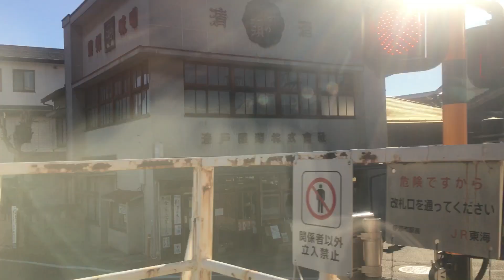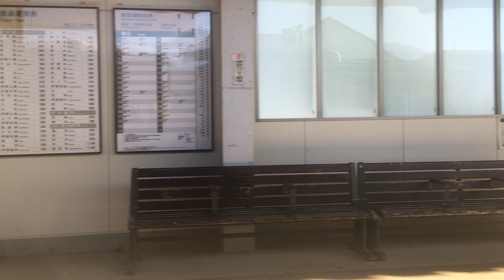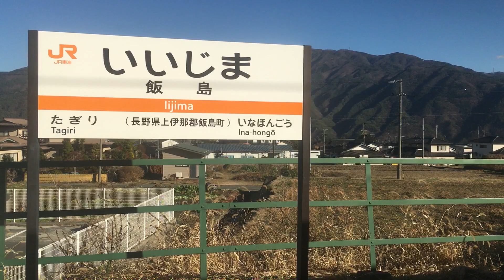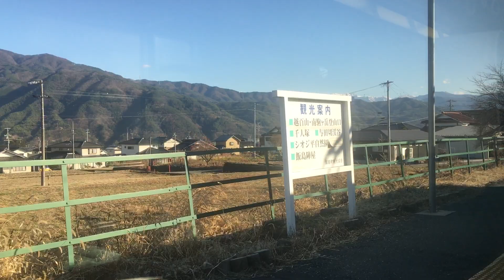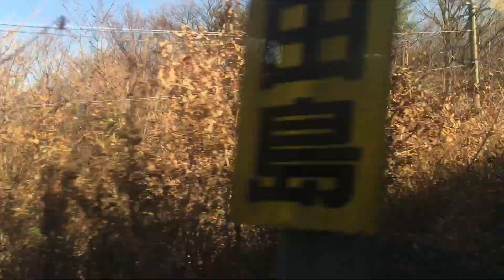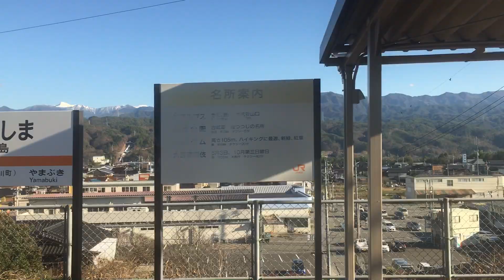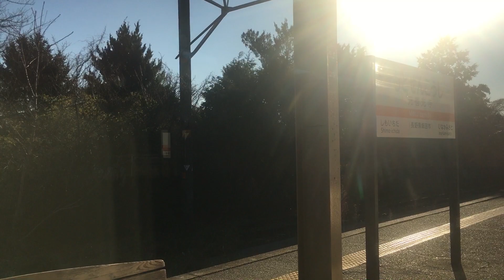飯田線(普通列車)車窓[2/2]伊那市→飯田/ 313系3000番台 岡谷1229発(天竜峡行)